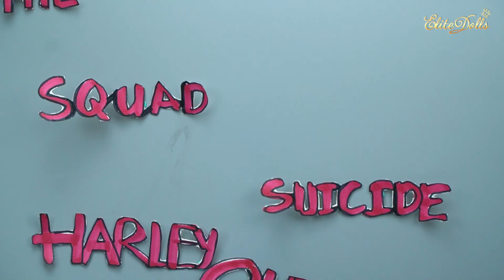HARLEY QUINN LOL Surprise Custom Doll DIY | Transformation into Harley Quinn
Hello! I am a doll enthusiast.

With all my pasion, those dolls will no longer be mere toys, when I try my best to upgrade them into the whole new version of the characters and artists that we all love.

I’d love to share all of my experiences, my passion, and all the useful skills and tips with you guys.